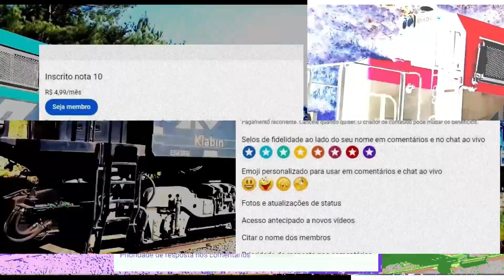No inverno não é fácil - In winter it's not easy